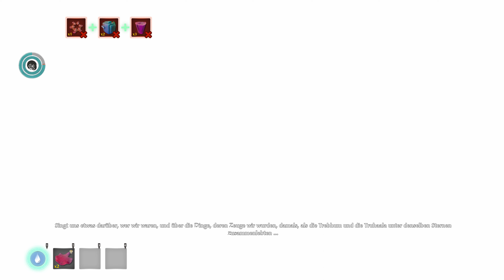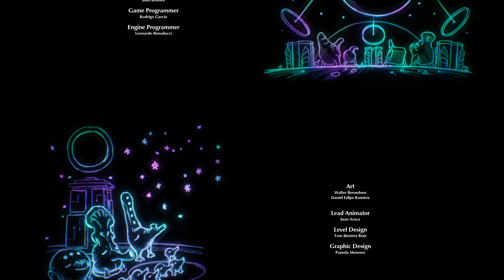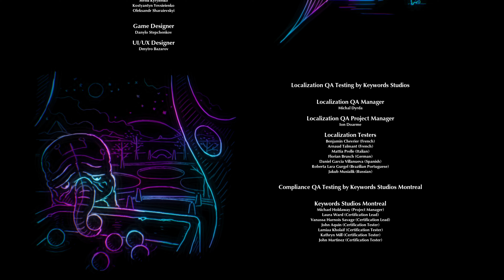35 - Wir haben es geschafft! | The Eternal Cylinder [ENDE]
Als kleine, zunächst unbeholfene Wesen werden wir Trebhum in eine gefährliche Welt geboren, wo wir nicht nur Opfer von aggressiven Tieren werden können, sondern vor allem dem steten Druck des Fortschreiten-Müssens ausgesetzt sind. Denn wer zu lange stehenbleibt, wird früher oder später von der großen alles plattmachenden Walze zermalmt, die einem immer dicht auf den Fersen ist. Zum Glück sind wir Trebhum jedoch einfallsreich,  äußerst anpassungsfähig und besonders stur. Vielleicht finden wir ja heraus, was es mit der Walze auf sich hat, ob man sie anhalten kann, oder aber wir entwickeln uns einfach stetig und unaufhaltsam weiter. Aber aufgeben tun wir keinesfalls!